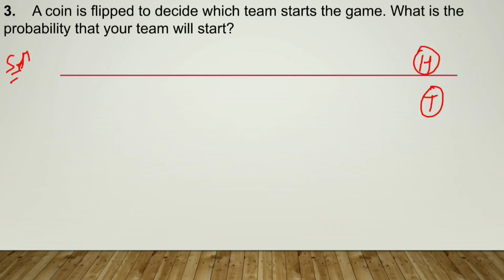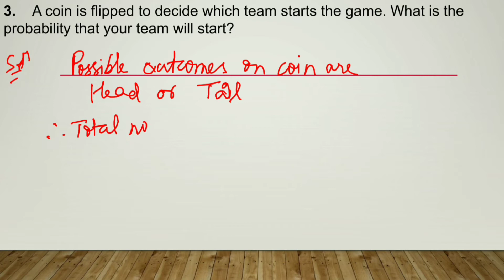Class 7 || Exercise 3.4 ☆☆ QUESTION 3 ☆☆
Class 7
Maths
Chapter 3
Data handling
EXERCISE 3.4
QUESTION 3.    A coin is flipped to decide which team starts the game. What is the probability that your team will start?